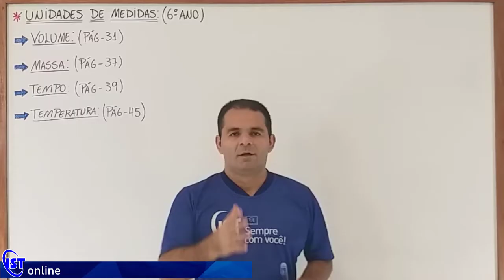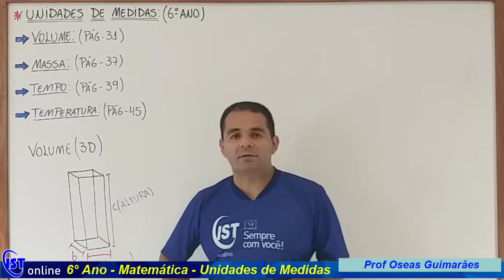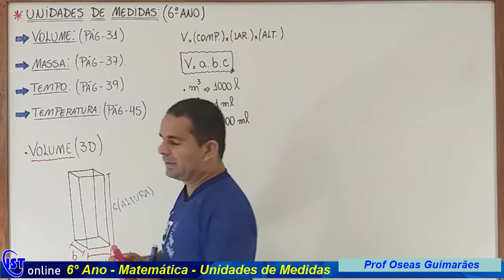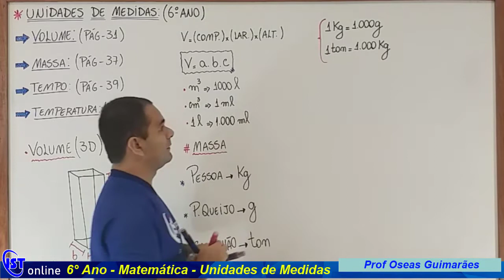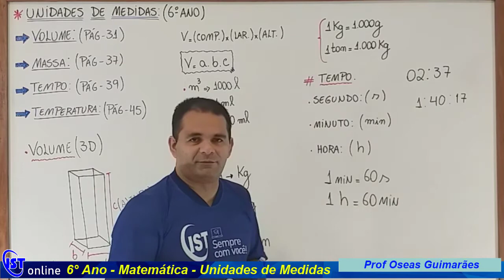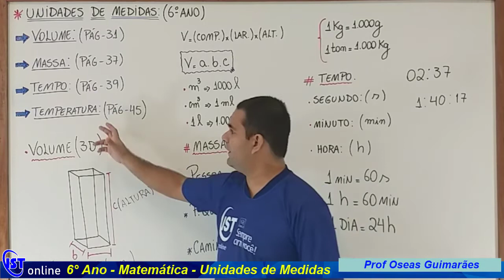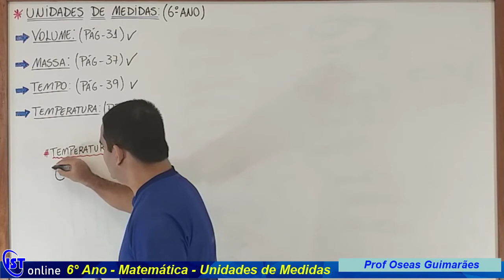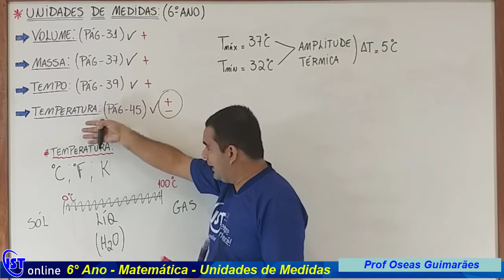10 12 - 6° Ano - Matemática - Unidades de Medidas - Prof Oseas Guimarães